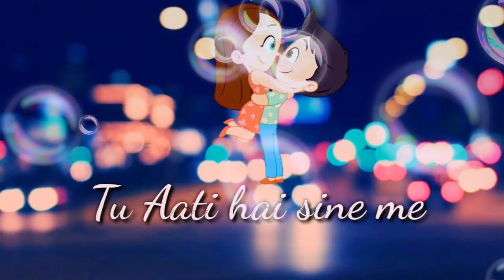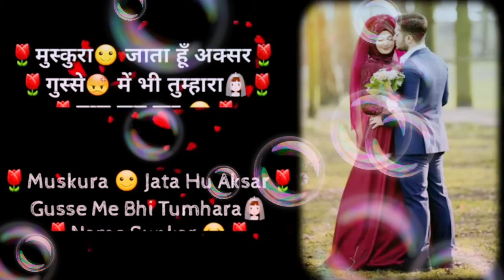Song's- Sajani Ko Mil Gaya 👫 Sajan.....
Chandauli